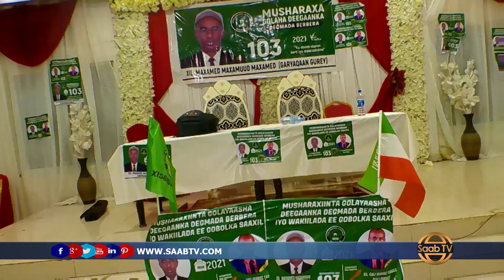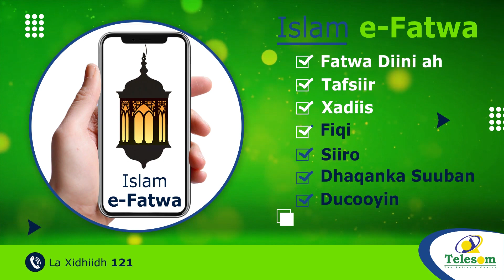Munaasibad lagu Tageerayo Musharrax Garyaqaan Gurey oo u tartamaya Golaha Deegaanka ee Berbera